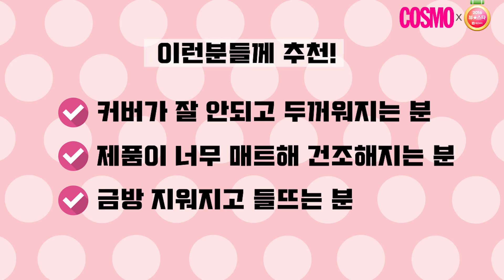메이크업베이스 vs 프라이머 차이점? (feat.헤라매직스타터)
*본 영상은 코스모폴리탄과 헤라에서 지원 받아 제작한 영상입니다!

안녕하세요~ 뷰스타 사라입니다!

쿠션파운데이션은 금방 무너져서 잘 안 사용하시던 분들!

또는 정성들여 파운데이션을 발라도

금방 지워지거나, 화사하게 표현되지않는 분들!

그런분들께 파운데이션 전에 바르는 비밀병기, 메이크업베이스/프라이머를 추천드리는데요!

그동안 뷰알못들에게는 존재감이 크지 않은, 메이크업 베이스와 프라이머의 용도와 차이점을 알려드리고

더불어 헤라에서 새로 리뉴얼 되어 출시된 헤라 매직스타터를 리뷰하고 사용해보는 영상인데요~

개인적으로도 사용해보고 만족한 제품이라 추천드립니다^^

앞으로 더욱 더 좋은 영상을 만들 수 있도록 노력하겠습니다~^^ 감사합니다!!